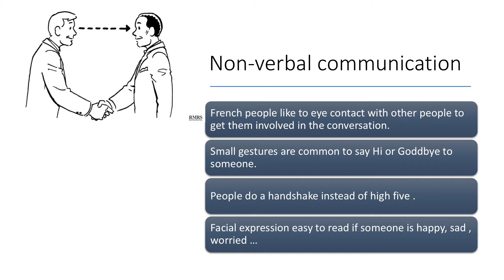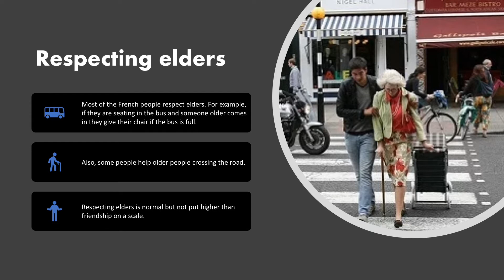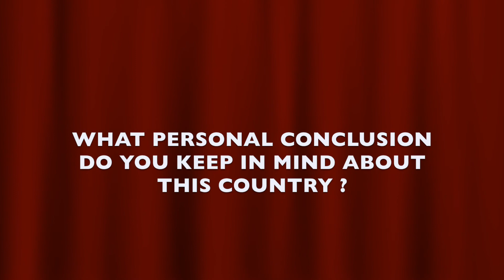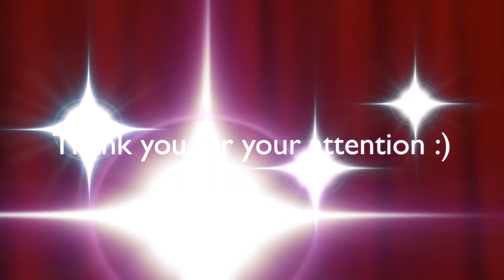FRANCE - Paris - Lille - Sophia Antipolis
Here is a video to show you the appropriate and innapropriate behaviour in France, where there are 3 Skema campuses : Paris, Lille and Sophia Antipolis.